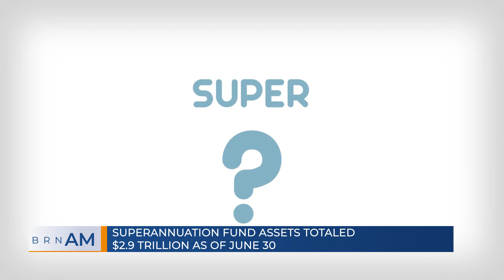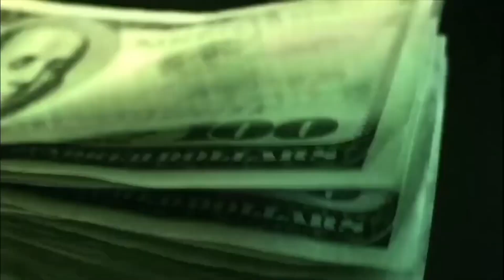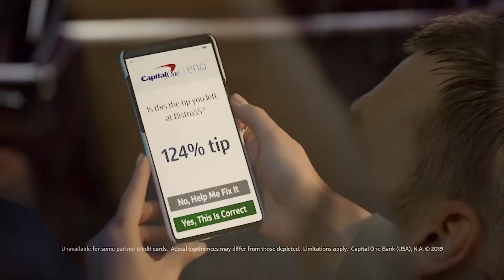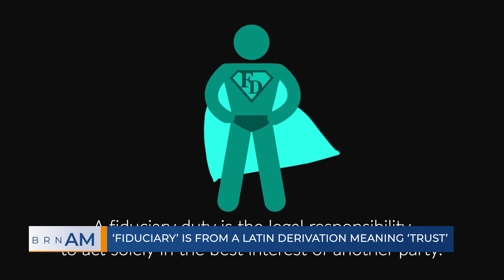BRN AM for September 13, 2019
In this episode: (1) Down Under: We take a look at the Australian Superannuation Plan and (2) Investment guidelines for fiduciaries of retirement plans. Special guest: Dr. Michael E. Drew, Griffith University